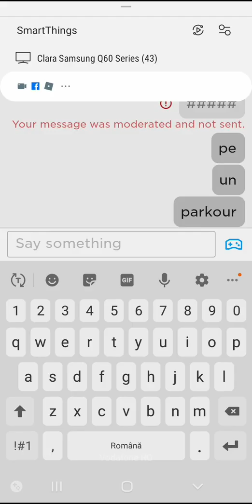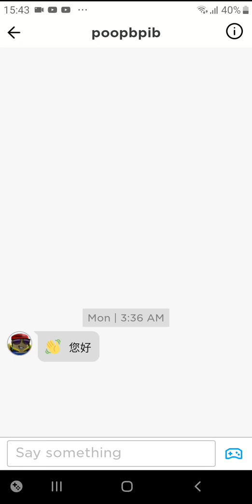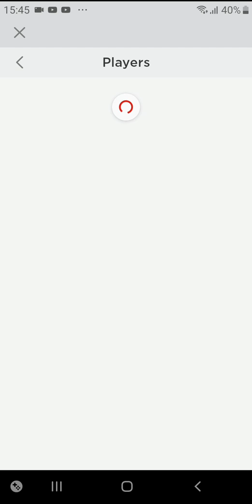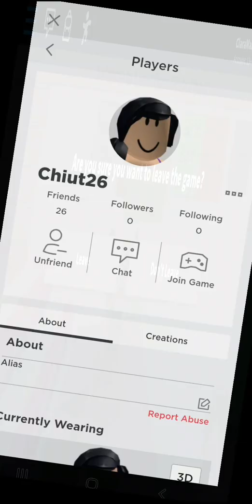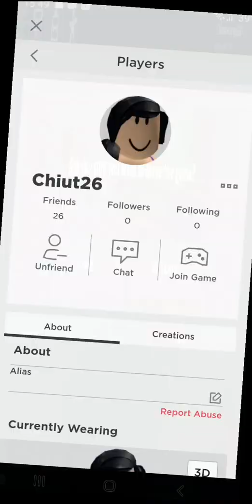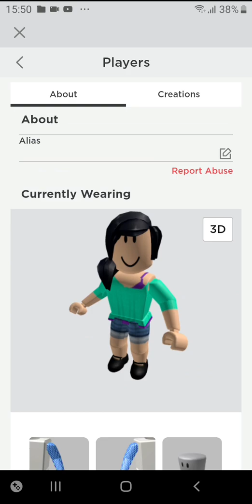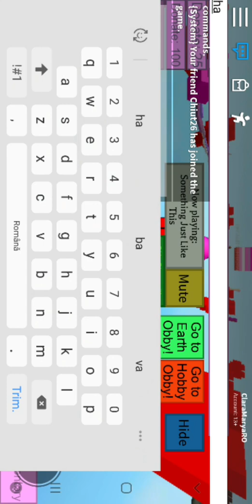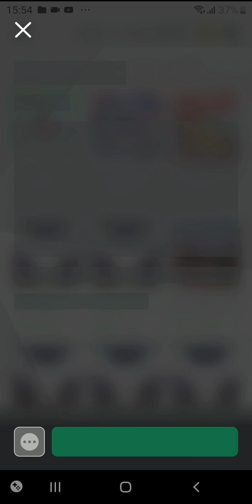Filmez cu cea mai buna prietena Roblox Subscribe Rachieru Mihai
Acesta este videoclipul meu înregistrat cu Screen Recorder. Este ușor să înregistrați și să difuzați în direct ecranul dvs. Link descărcare: